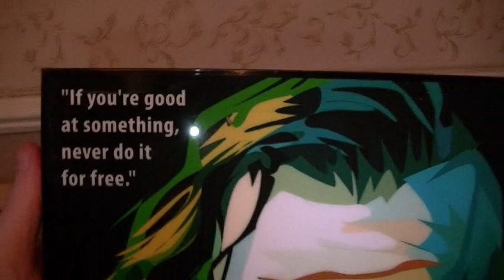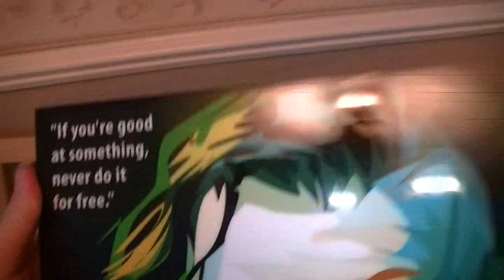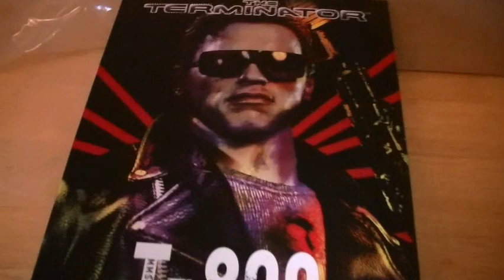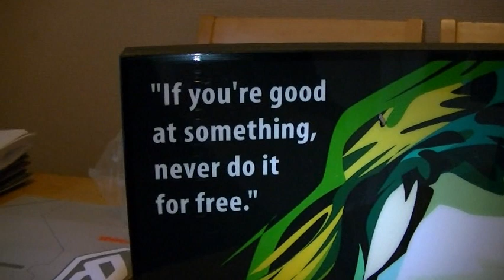Hot Toys T800 Battle Damaged Unboxing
Massive to Budget Stark , review coming soon :O)